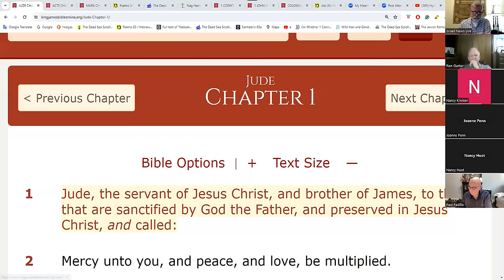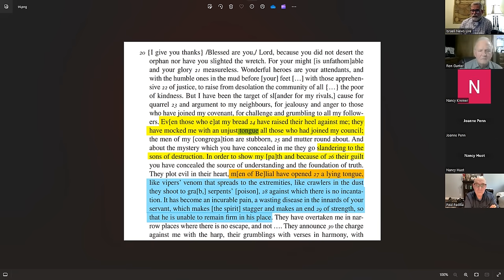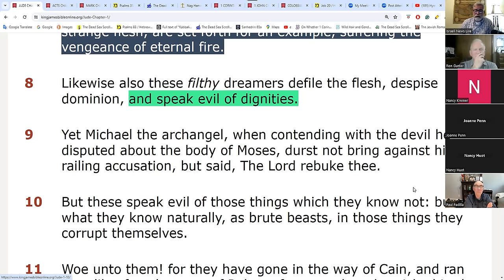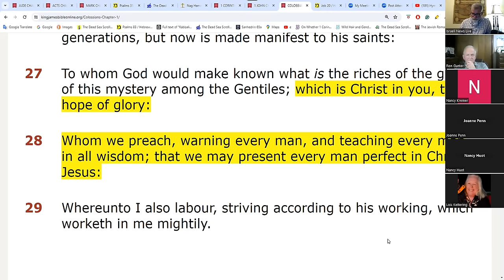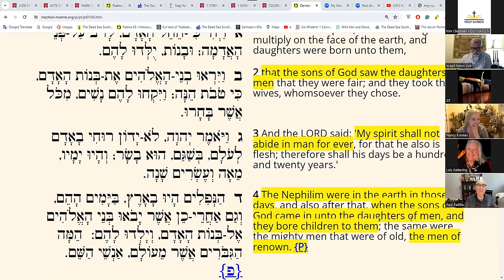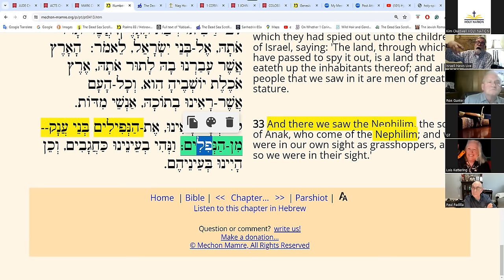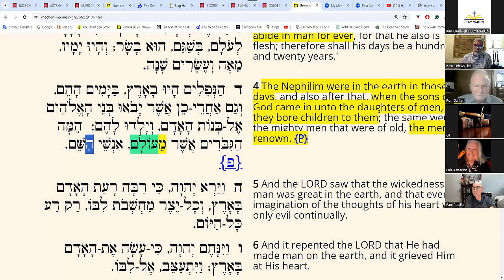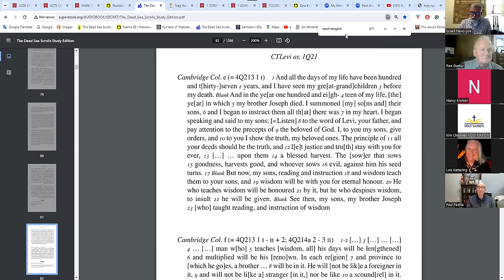The Imagery of the Tongue in Scripture